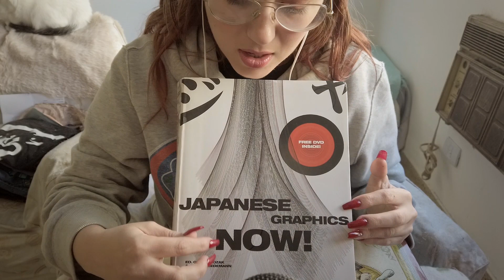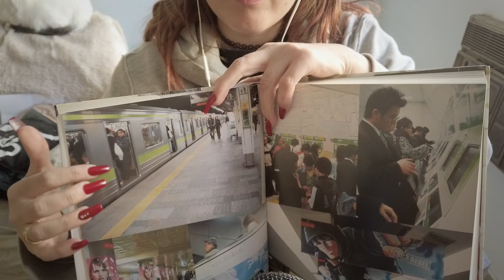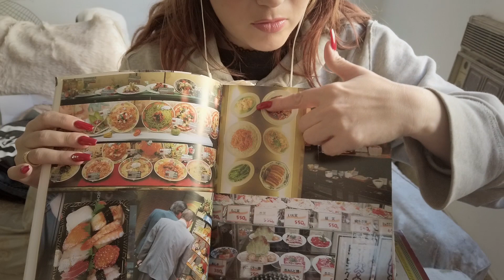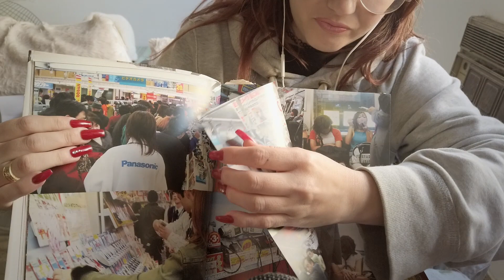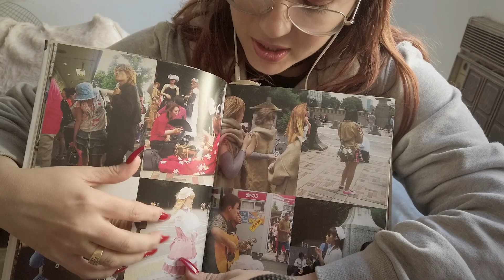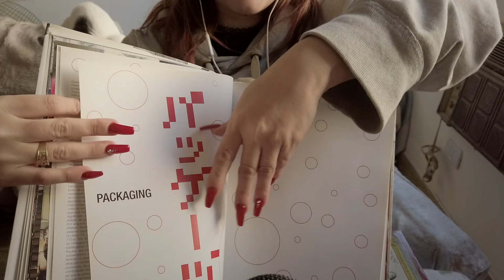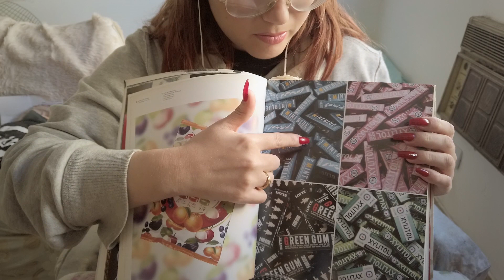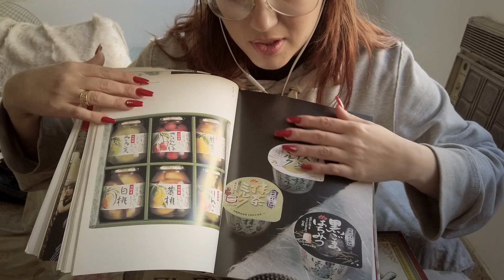ASMR Tracing✏️ sobre libro con muchas imágenes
Iujuuu! Como andan? En este video les traigo un trigger que personalmente me gusta mucho, y es TRACING o RASTREO. El libro se llama JAPANESE GRAPHICS NOW!

Qué triggers tiene este video? Sonido de hojas / papeles / rastreo / y en una parte, ronroneo de gatito 8)

Las consultas no personales las respondo en